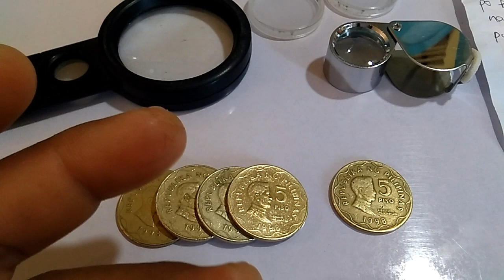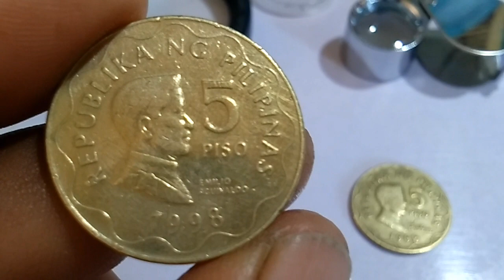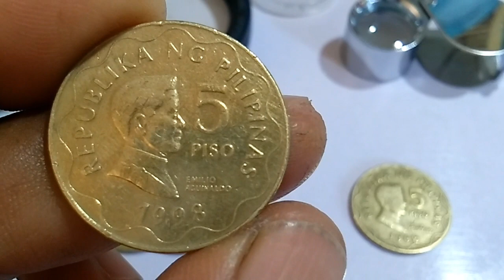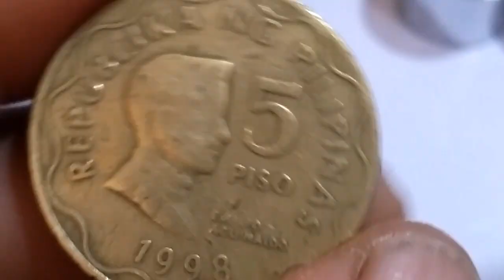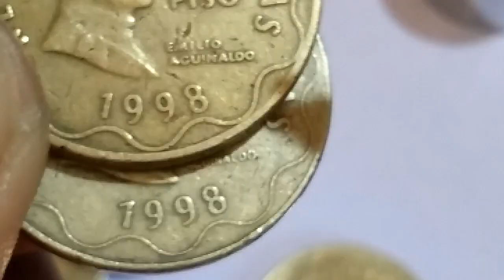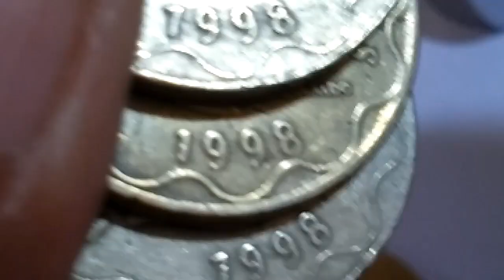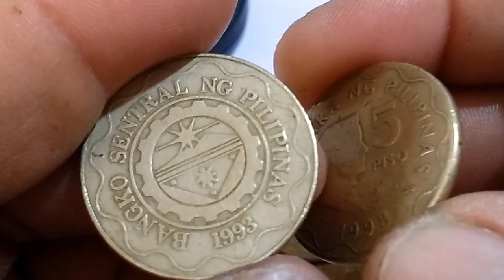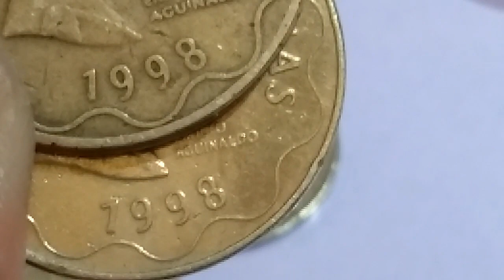5piso BSP YR.1998 w/out mintmark Mag kaibang variant.ALAMIN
-coin collection
-5piso bsp yr. 1998
w/out mint mark
variant.
-fb page VSHernandez19 TV